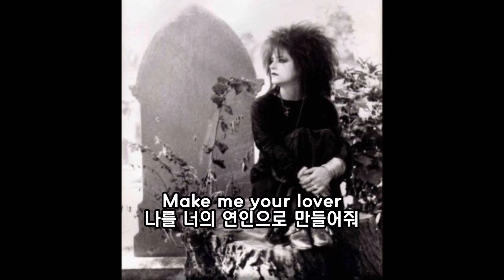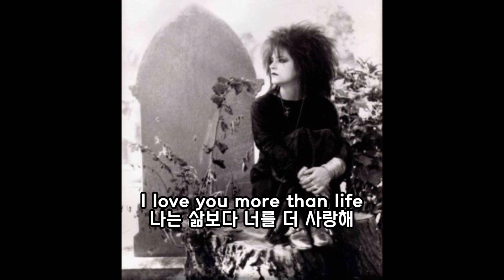Tearful Moon-I Love You More Than Death 가사해석